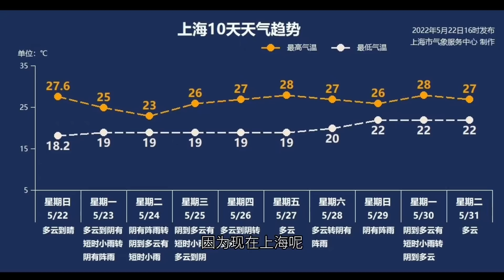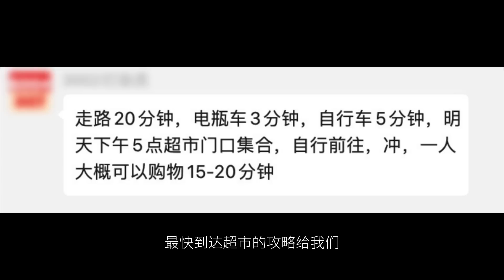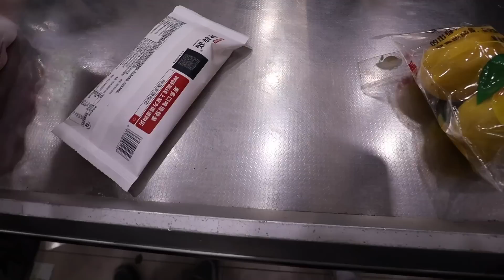上海解封｜第一次出门逛超市，在马路上剪头发！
生活#记录# 现在的上海，到底变成什么样子了？